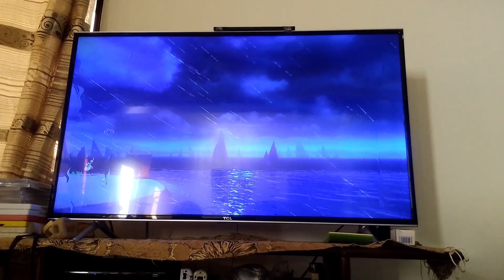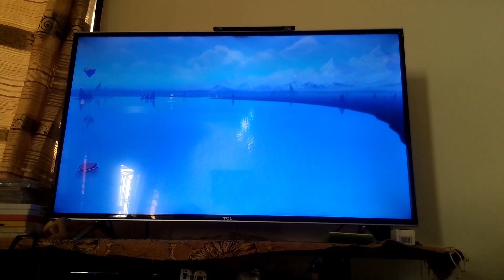Bowser's Fury Playthrough (100% Run) Part 2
English:
Welcome to my another video of my playthrough of Bowser's Fury for the Switch.

Español:
Bienvenidos a mi otro vídeo de mi playthrough de Bowser's Fury para Switch.